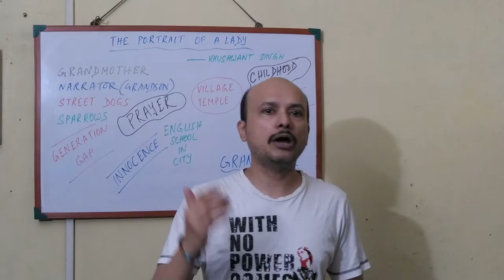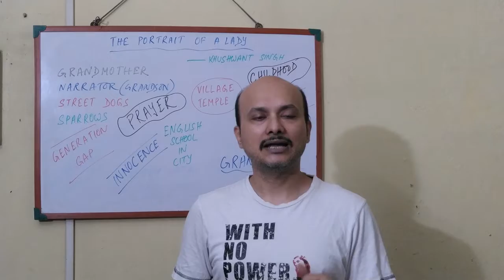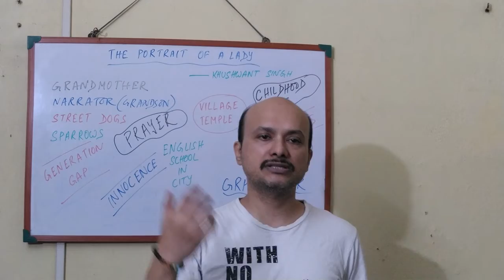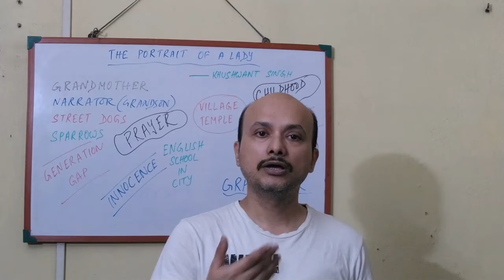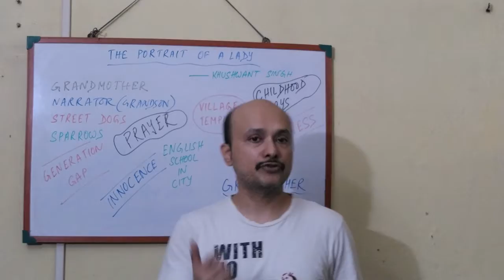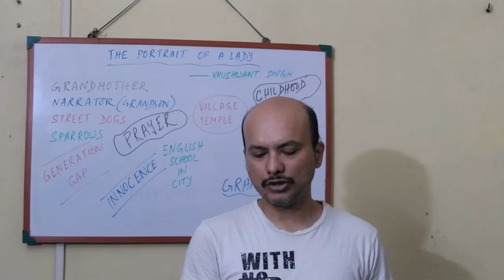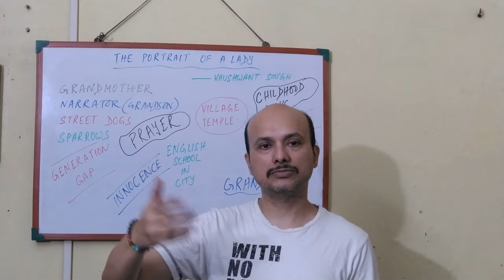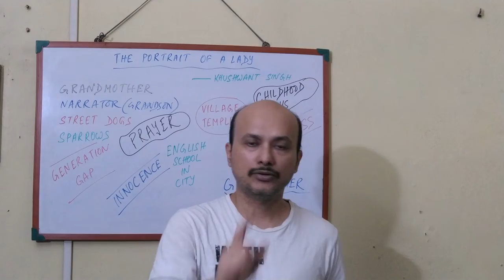THE PORTRAIT OF A LADY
a line by line explanation of the story the portrait of a lady by khuswant singh.